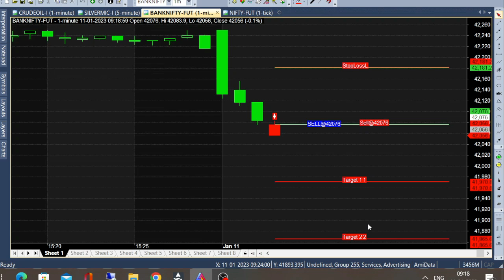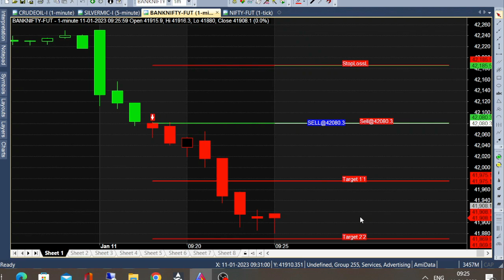9.18 to 9.22am Trading | 42000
All calls generating from this Ami broker chart is subject to market risk, so, consult your financial adviser before trading. we are not responsible for your trading. our signal chart product is non returnable product, so refund is not possible. we are just providing suggestion for market & it is not having any guarantee or warranty for signal/ calls  you are purchasing from us. Its your interest to purchase or not to purchase. 9.18 to 9.22am Trading | 42000